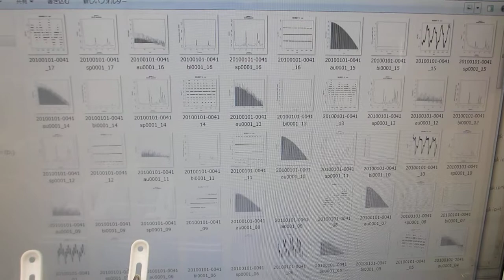水槽表面を改質（応力緩和・均一化）する技術（超音波システム研究所）